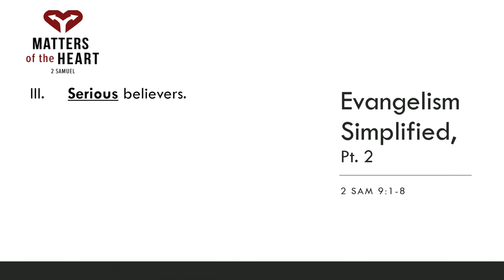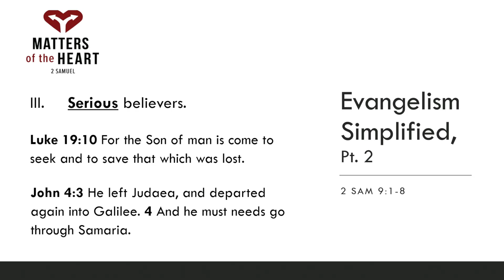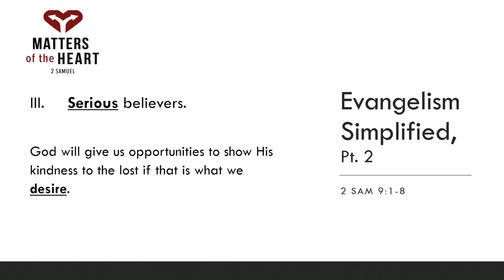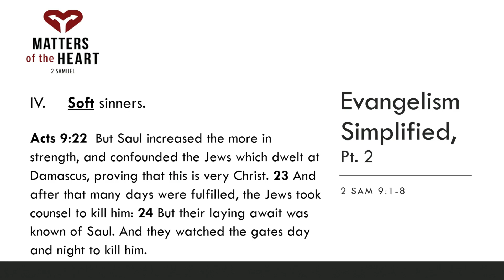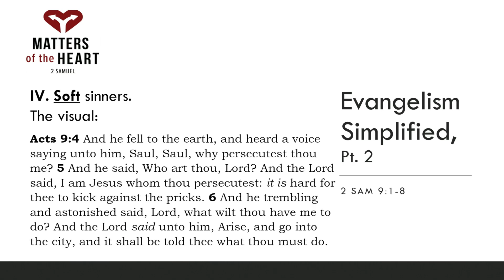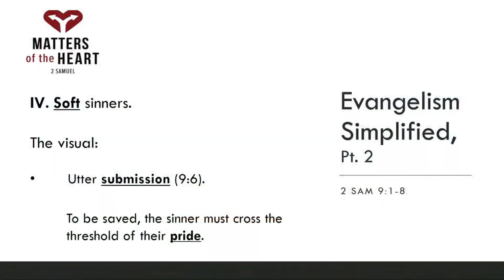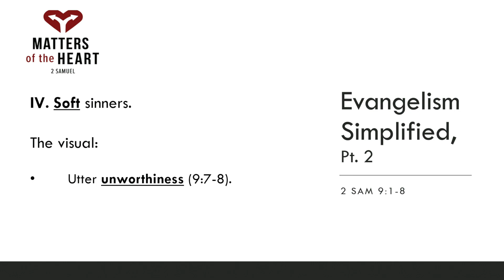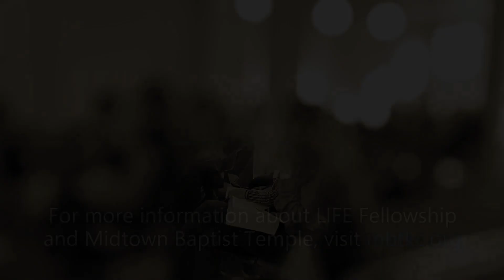LIFE Fellowship - Evangelism Simplified Pt. 2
Pastor Kenny Morgan takes us through part 2 of Evangelism Simplified where we uncover another responsibility for the believer and a requirement for the unbeliever.

Learn more about Midtown Baptist Temple and how to get connected

LIFE Fellowship is a fellowship of Midtown Baptist Temple.